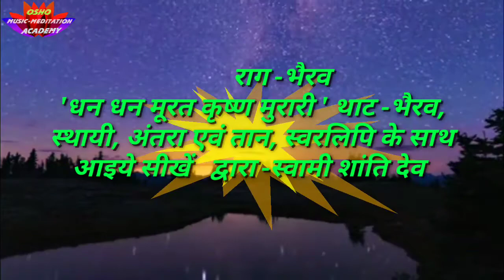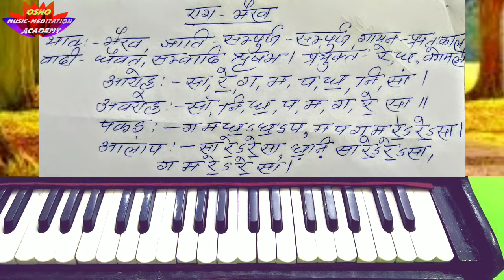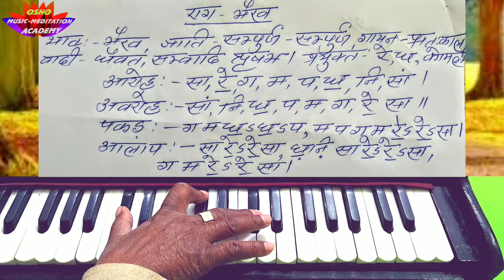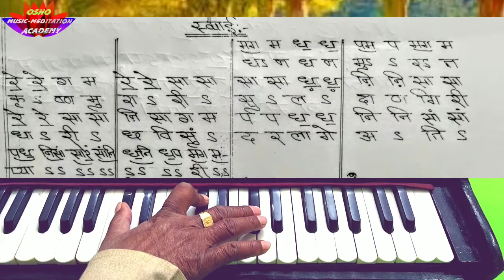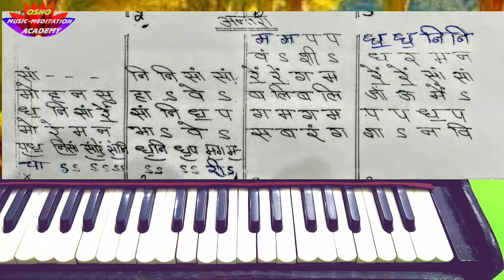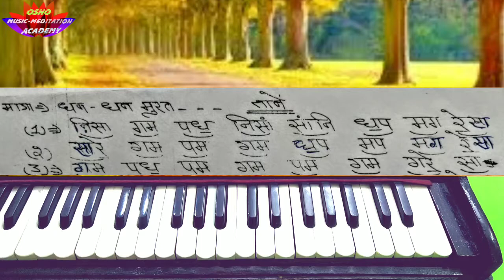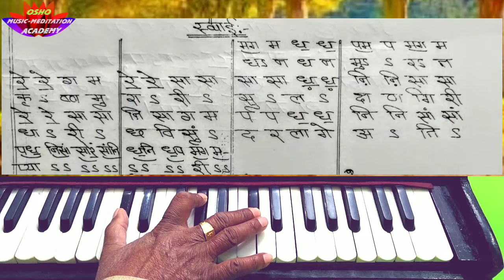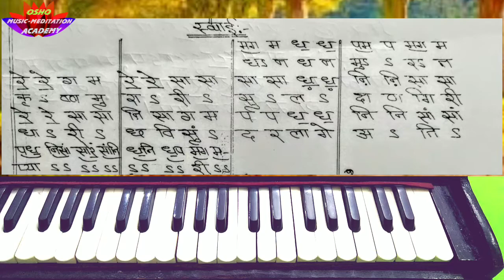राग भैरव,' धन धन मूरत कृष्ण मुरारी',अस्थाई, अंतरा एवं तान, स्वरलिपि के साथ, द्वारा स्वामी शांति देव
मेरे प्रिय संगीत एवं ध्यान प्रेमियों! आप सबको स्वामी शांति देव का हार्दिक प्रणाम! मित्रों आज मैं आपके लिए एक बहुत ही प्यारा, राग भैरव प्रस्तुत कर रहा हूं l किसका थाट है भैरव, जाति संपूर्ण संपूर्ण है, गायन समय प्रातः काल है! मैं आपके लिए इस राग की अस्थाई अंतरा एवं तान स्वरलिपि के साथ आपको सिखा रहा हूं! आशा है बहुत ही सरलता पूर्वक आप इस राग को सीख पाएंगे! मित्रों यदि हमारे चैनल का यह ट्यूटोरियल म्यूजिक आपको अच्छा लगता है तो कृपया इसे आप अपने मित्रों तक भी शेयर करें और उन्हीं भी हमारे चैनल को सब्सक्राइब करने के लिए प्रेरित करें! मित्रों हमारे चैनल के और भी वीडियो देखने के लिए प्लीज नीचे दिए लिंक को क्लिक करें धन्यवाद!